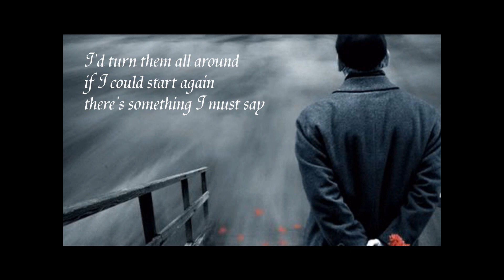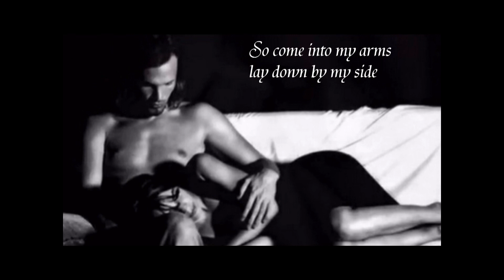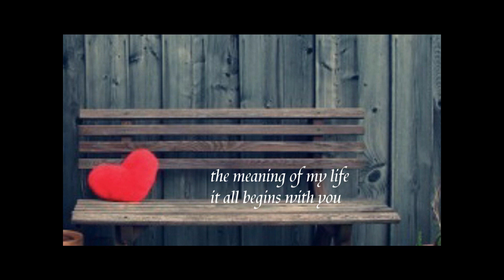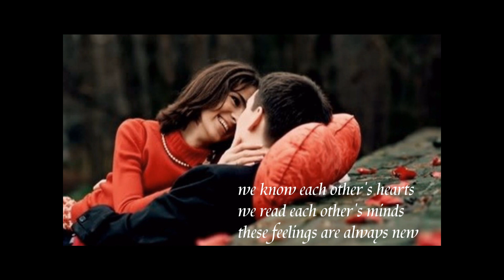Engelbert Humperdinck~How I Love You~